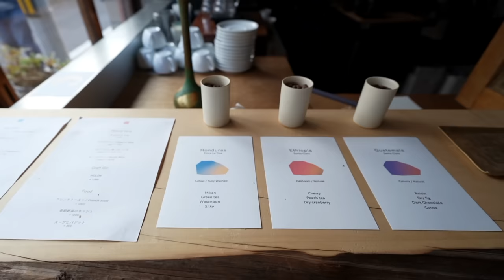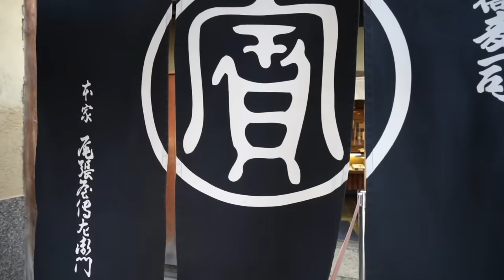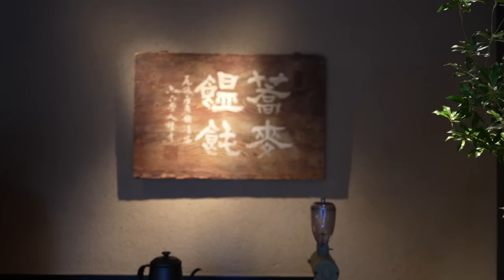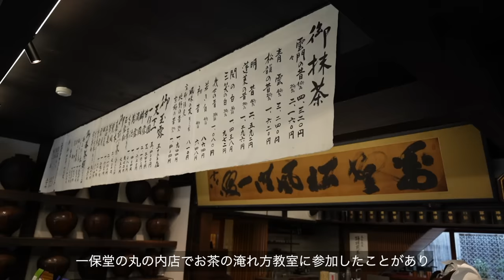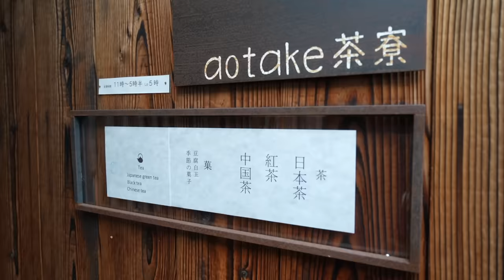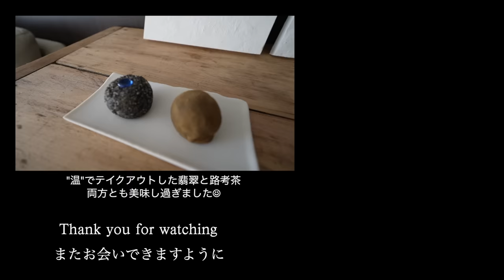[ 京都日帰り旅行 ] 京町家カフェ巡りと老舗店で京らしさを満喫｜おすすめ和菓子屋さん｜50代ひとり旅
帰省の帰りに日帰りで京都に寄り、京町家をリノベーションしたカフェや和菓子屋に行ったり
老舗店でお昼を食べ、和を感じる一日を過ごして来ました。

-うかがったお店-

*ARCHI coffee and wine
     京都市中京区壬生高樋町 65-21

*本家尾張屋 本店 / 本家尾張屋 菓子処
     京都市中京区車屋町通二条下る

*一保堂茶舗 京都本店
     京都市中京区常盤木町52 寺町通二条上ル

*京都鳩居堂 本店
     都市中京区下本能寺前町 520

*温- onn -
     京都市中京区伊勢屋町 341-1

*aotake
     京都市下京区 高倉材木町 485

[ Music ] Artlist